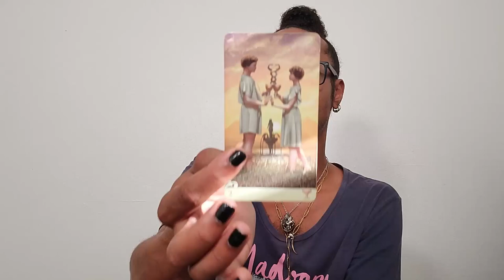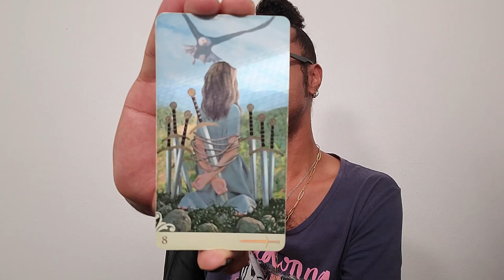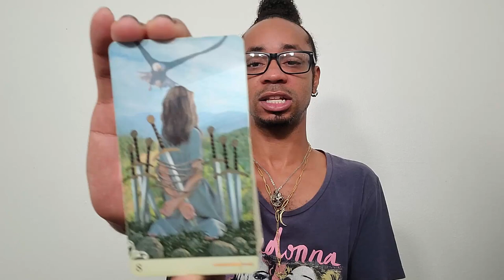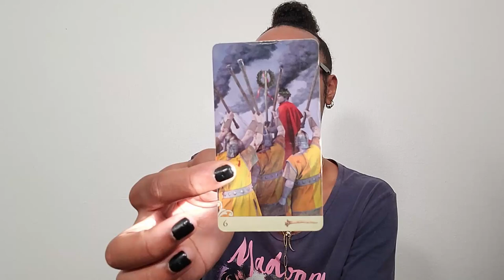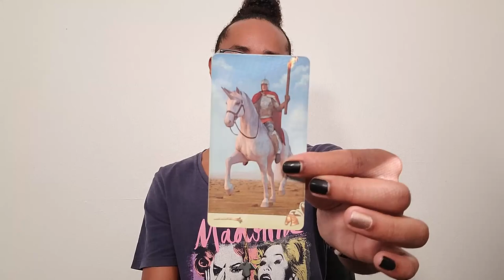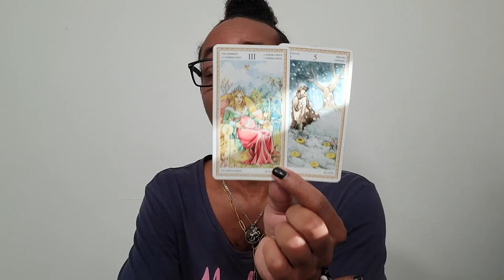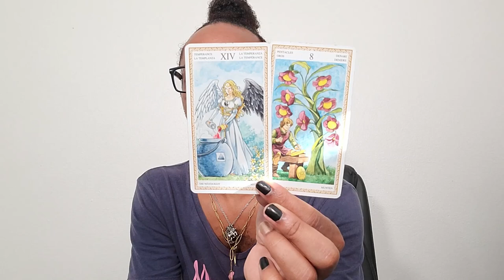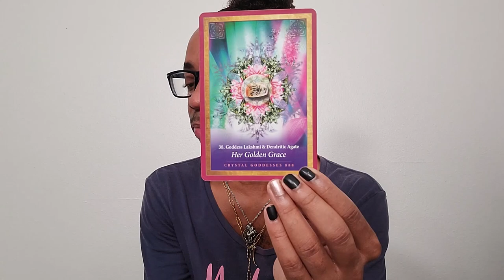Morning Coffee ~ * We're Fighting for Ourselves * ~ Daily Tarot Reading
Happy Hour is on and poppin' tonight, y'all! Kickin' off at 6pm EST here on YouTube. If you'd like to get on the list please send $25 You must use that entire link, not just my handle!! Please make sure to include your question in the notes section of your payment. There are only 10 spots available so act now!! I look forward to seeing you there.

If you'd like to get your hands on some Divine Conversations merch, including an official Morning Coffee Mug, copy and paste this link into your web browser: shop-divine-conversations.myshopify.com

30 min - $65
60 min - $130

Available oracle decks:
~Crystal Mandala
~Sacred Rebels